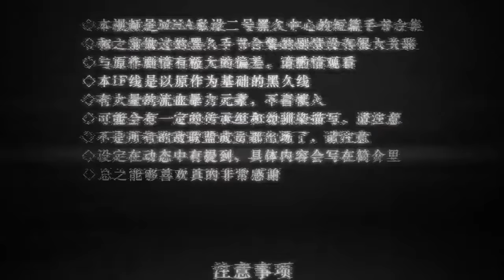【MHA黑久手书】神佛+Waltz of Anomalies+恶魔的舞蹈方法【短篇合集】CC English/中文 僕のヒーローアカデミア 我的英雄学院 My Hero Academia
這個大大超棒的ㄚㄚㄚㄚㄚㄚ(*´ω`)人(´ω`*)

此影片轉載自bilibili (是轉載!我不是作者)
網址:
作者(up主)
Nakazawaゆき (已經同意)
作者简介:
本家：おしゃかしゃま/RADWIMPS
Waltz Of Anomalies—足首/sm29678638
恶魔的舞蹈方法/sm33115376
视频：Yuki Nakazawa

虽然还不算好久不见，但是好久不见w
屯了好久的2号黑久的手书合集终于做出来了w
这次尝试了许多新的技术，想要尽量往pv方面靠，希望大家能够喜欢w
因为是”彻底黑掉的小久的故事”，所以整体风格就真的黑了【物理层面】
敌联盟的人太多了装不下所以就挑了几个熟一点的当爱抖【大雾】
简单来讲一下设定。
前半部分和之前手书连载里的黑久一样，和咔酱打了一架后错过了淤泥事件，被欧叔说了“无个性成为不了英雄”，欺凌愈加严重，入学考试失败，精神状态欠佳，分歧是在妈妈去世的时间点，1号黑久是被电话通知了妈妈的死讯，但这次的2号是亲眼目睹了妈妈的死亡，而这个死亡的原因和之后的余波【这个以后再说】让小久走上了反社会的道路，加入了敌联盟，作为里面参谋一样的角色。
徒手战斗力不强，但是脑子很好使，所以真的对打起来的话还是可以赢的。
敌联盟里的社交之花，帮助敌联盟提高了犯罪成功率，终极目标是怼死欧叔。
当咔酱问他为什么要做这些事的时候，他的回答是“弑神”
结局的话这个手书已经画出来大家可以期待一下w
虽然平时画的这个小久的人设一般都是在笑，但是这次手书里意外的很少笑。
如果大家想要用来做三次创作的话请随意使用ww我会非常开心的w
总之大家能够喜欢真的非常感谢ww

Waltz Of Anomalies—足首
恶魔的舞蹈方法

上字
CC中文:星空
翻譯來源:
CC English: 星空
Translation source:
(Waltz Of Anomalies)

僕のヒーローアカデミア 我的英雄学院  My Hero Academia